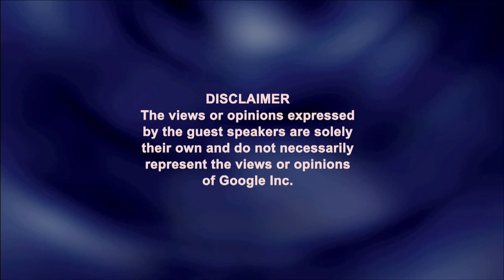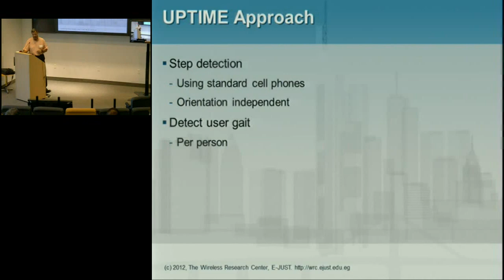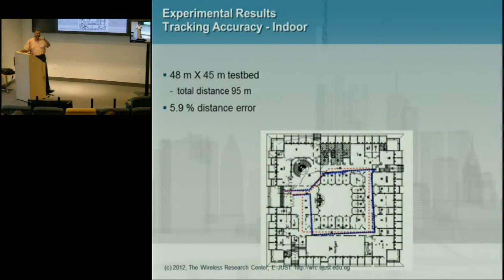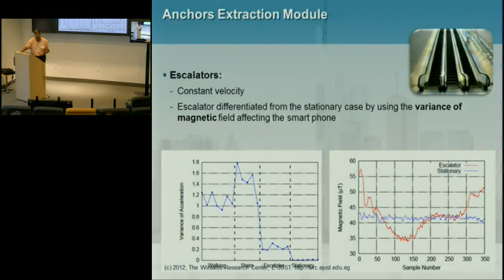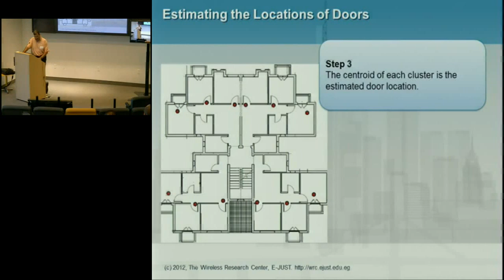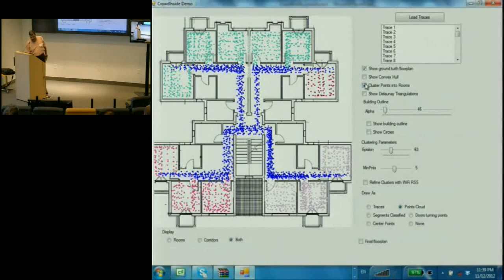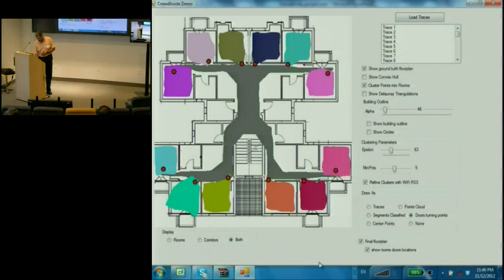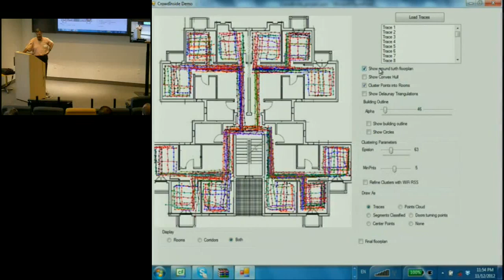CrowdInside: Automatic Construction of Indoor Floorplans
Presented by Moustafa Youssef.

ABSTRACT

The existence of a worldwide indoor floorplans database can lead to significant growth in location-based applications, especially for indoor environments. In this paper, we present CrowdInside: a crowd sourcing-based system for the automatic construction of buildings floorplans. CrowdInside leverages the smart phones sensors that are ubiquitously available with humans who use a building to automatically and transparently construct accurate motion traces. These accurate traces are generated based on a novel technique for reducing the errors in the inertial motion traces by using the points of interest in the indoor environment, such as elevators and stairs, for error resetting. The collected traces are then processed to detect the overall floorplan shape as well as higher level semantics such as detecting rooms and corridors shapes along with a variety of points of interest in the environment.
Implementation of the system in two testbeds, using different Android phones, shows that CrowdInside can detect the points of interest accurately with 0.2% false positive rate and 1.3% false negative rate. In addition, the proposed error resetting technique leads to more than 12 times enhancement in the median distance error compared to the state-of-the-art.
Moreover, the detailed floorplan can be accurately estimated with a relatively small number of traces. This number is amortized over the number of users of the building. We also discuss possible extensions to CrowdInside for inferring even higher level semantics about the discovered floorplans.